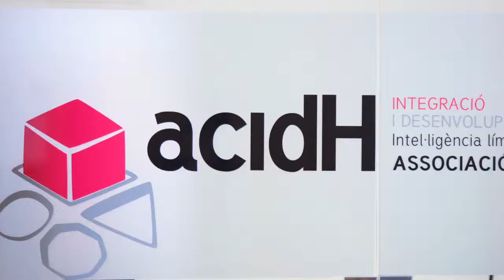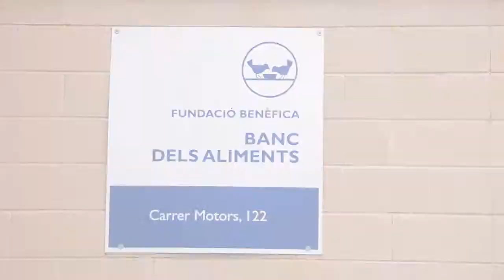Compromiso SEPAR: Donaciones del 46º Congreso SEPAR de Barcelona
Compromiso SEPAR: Donaciones del 46º Congreso SEPAR de Barcelona a las ONG's  Fundació Banc dels Aliments de Barcelona y acidH, desarrollo e integración de las personas con inteligencia límte